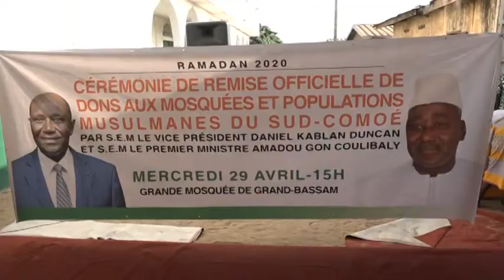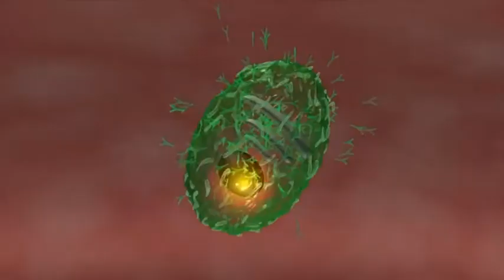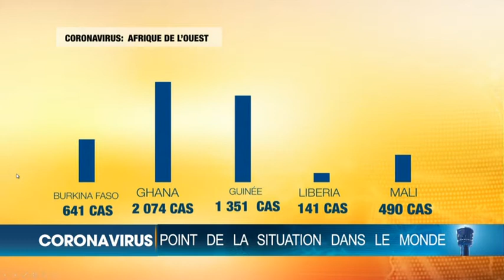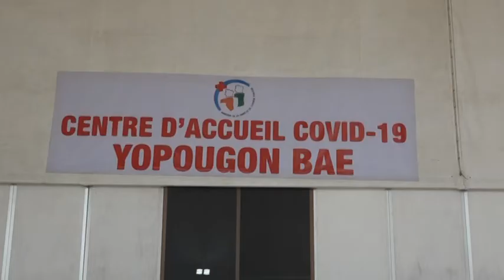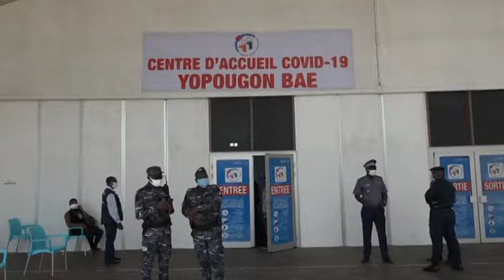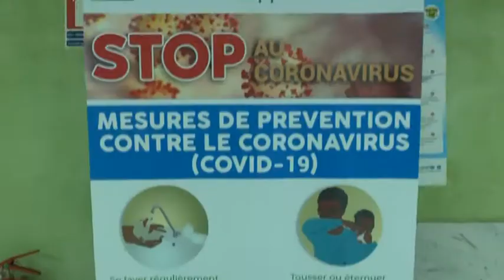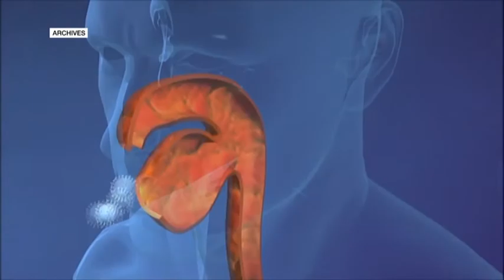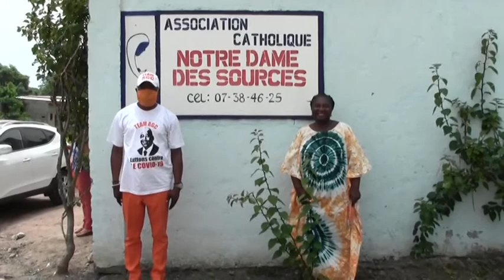Le 20 Heures de RTI 1 du 30 avril 2020 par Fatou Fofana Camara